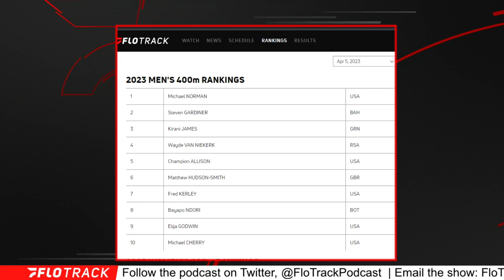Michael Norman, Steven Gardiner, Kirani James & Wayde Van Niekerk: Sorting Out A Wild Men's 400m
Kevin and Gordon discuss the top 10 rankings in the men's 400m.